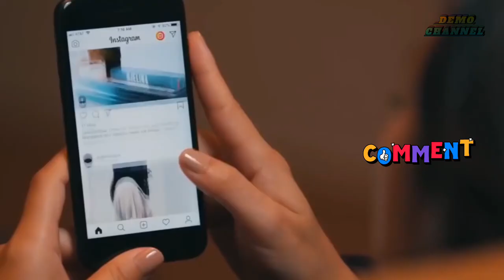Bollywood actors Salman Khan, Shahrukh Khan, Akshay Kumar ke bodyguard ki salary kitni milati hai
Salman Khan's bodyguard- Shera.
Annual Salary: 2 crore
Shahrukh Khan's bodyguard – Ravi Singh.
Annual Salary: 2.5 crores
Akshay Kumar's bodyguard – Shreysay Thele.
Annual Salary: 1.2 crores.
Amitabh Bachchan's bodyguard Jitendra Shinde.
Annual Salary: 1.5 crores.
What is the salary of Shahrukh Khan's bodyguard?
How much do Celebrity bodyguards get paid?

cover topic :
Who is Akshay Kumar bodyguard?
How much do bodyguards make in India?